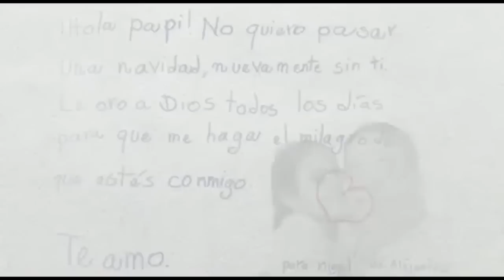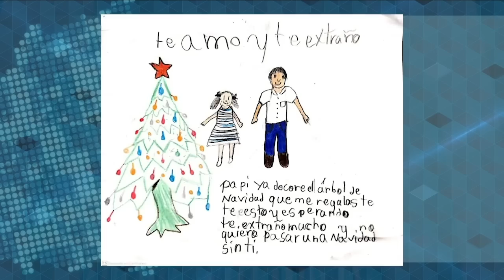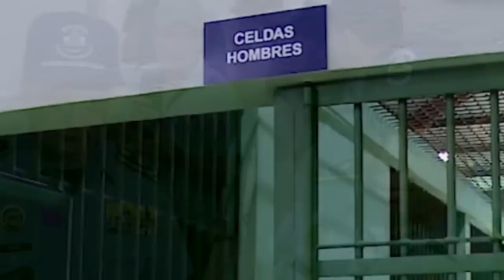Después del primer encuentro entre los reos políticos y sus hijos: que se abra la cárcel El Chipote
Después de más de un año de encierro, los presos políticos encarcelados en la Dirección de Auxilio Judicial, conocida como El Chipote, pudieron ver por primera vez a sus hijos menores de edad.
Los familiares de los reos de conciencia relataron a Esta Semana cómo fue ese encuentro, lleno de abrazos, lágrimas y una despedida dolorosa.